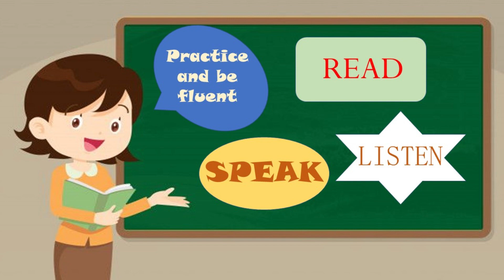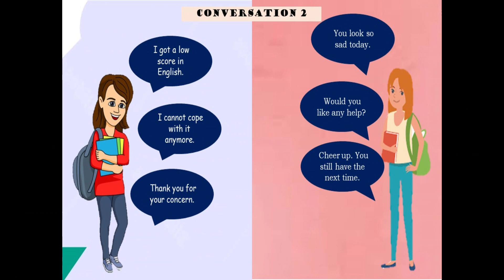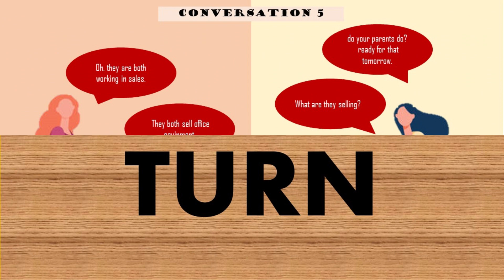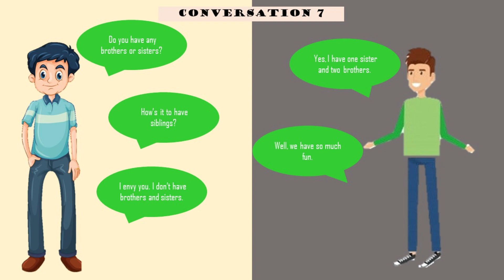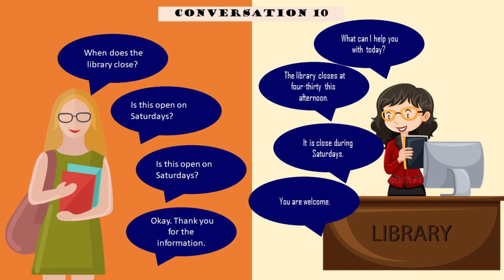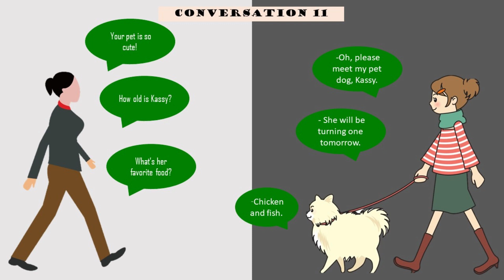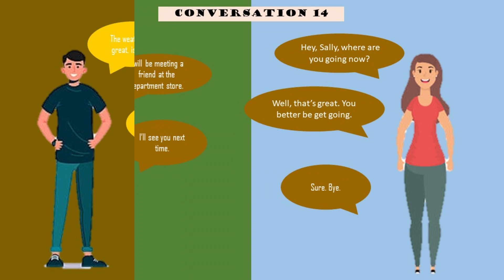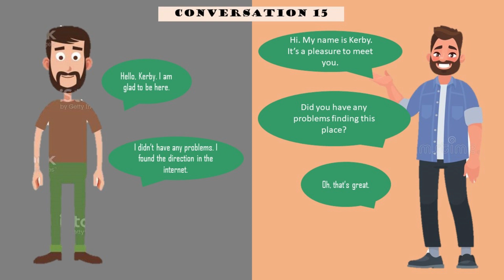Easy Practice Conversations/ Everyone Needs to Try/Speaking/Reading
English Learners, this channel is for you. Watch every video and learn English in the easiest way.